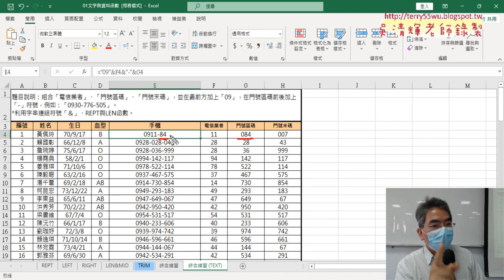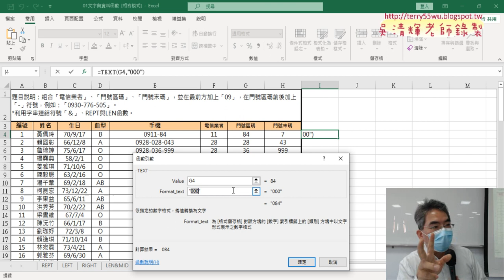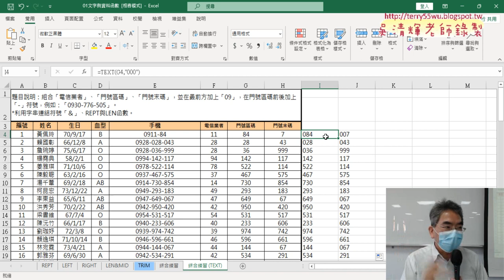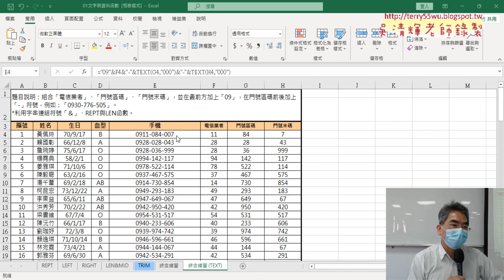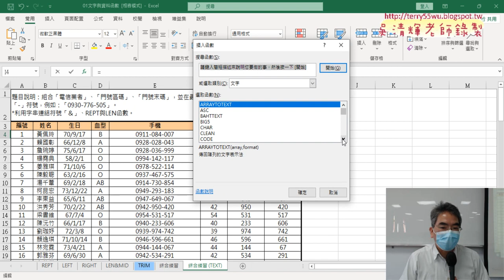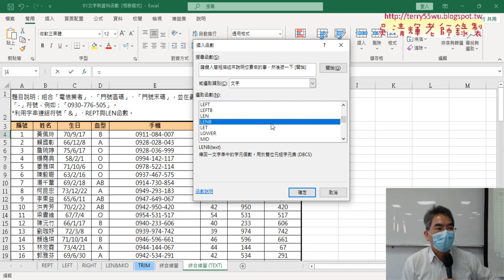04 綜合練習改用TEXT函數